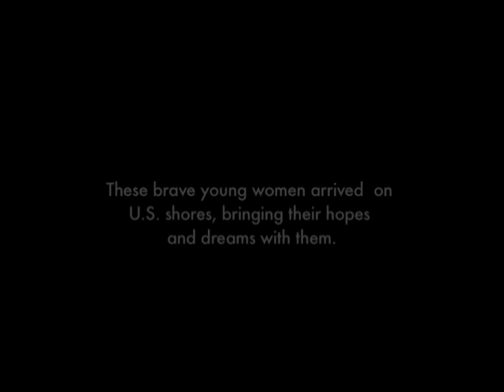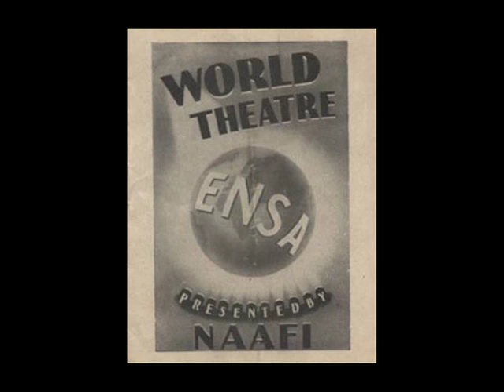Peggy's Memoirs - Part 1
Peggy was born in Wimbleton, England. As a professional dancer entertaining the troops during WWII, she met her future husband, Al and emigrated to America. This is her story.